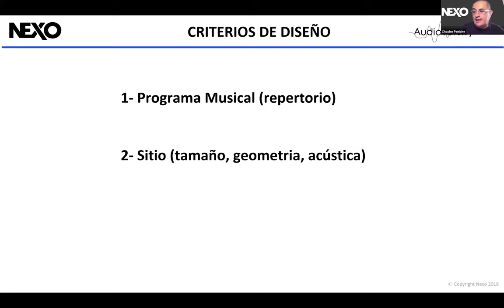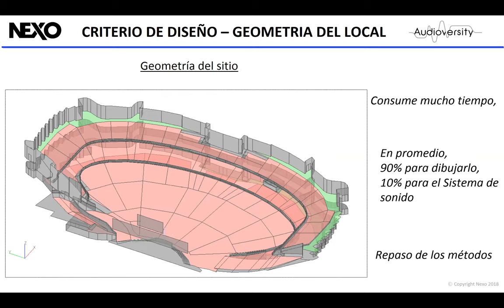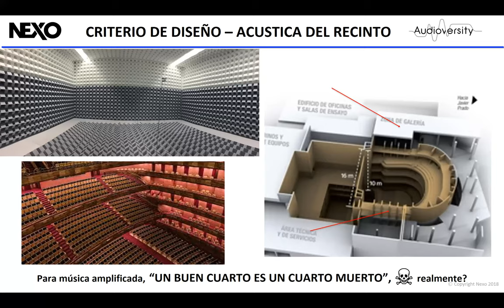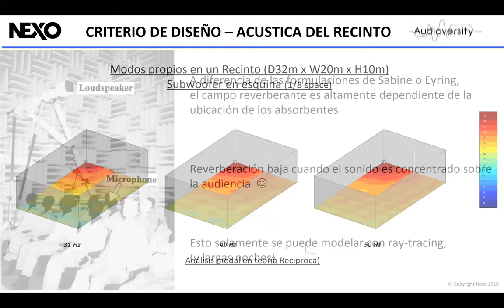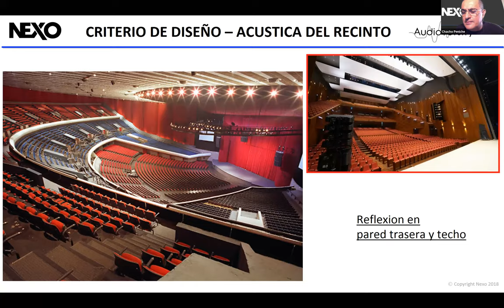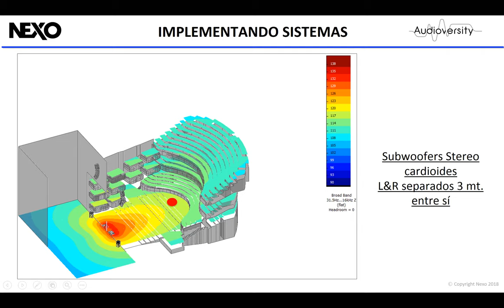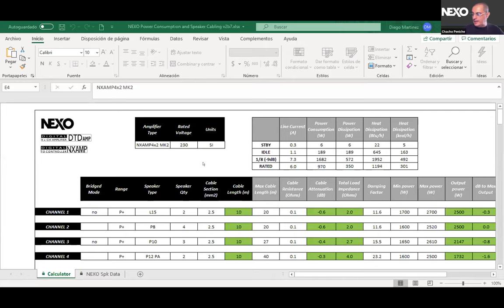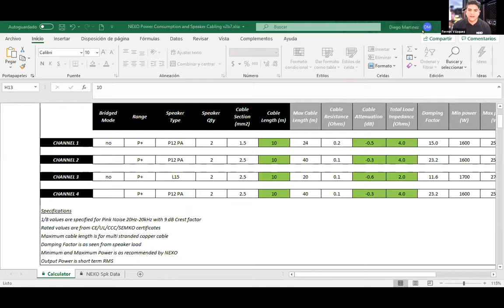Curso de diseño en sistemas de audio - Nexo